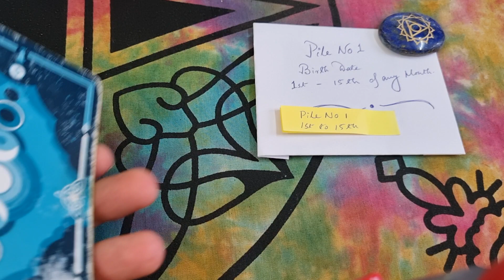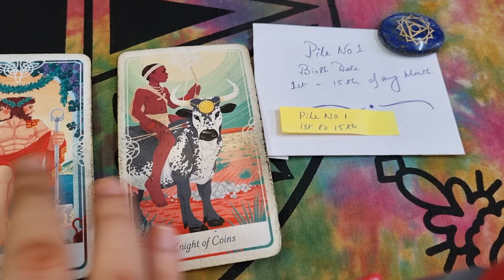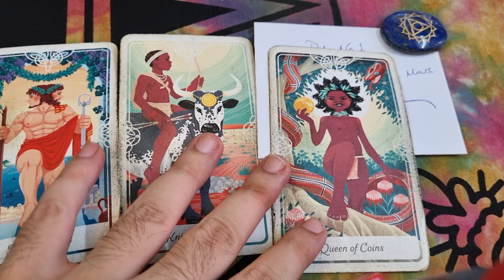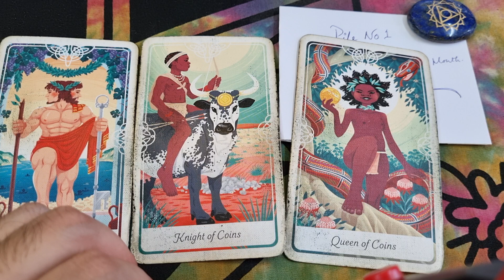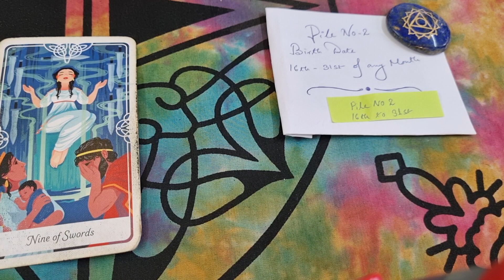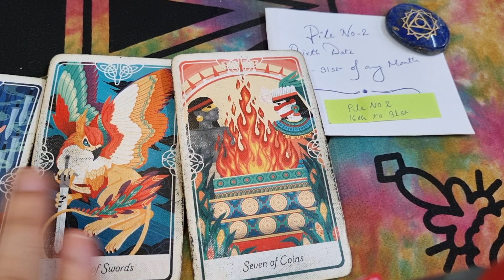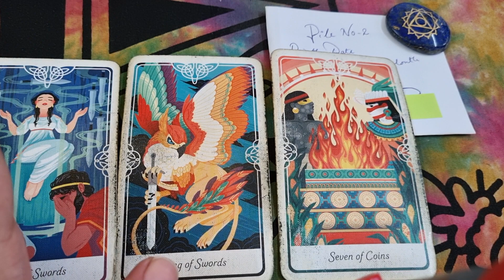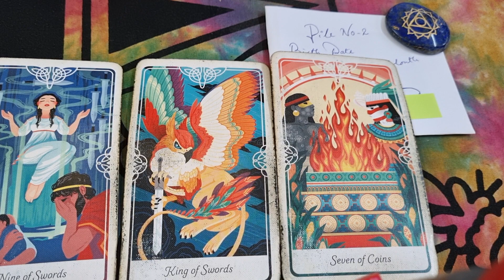konsi clarity apko milraha hai pick a card tarot | wo apko commitment kab denge pick a card tarot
Time Stamps : -
Pile no 1 - (1st to 15th ) - 1:43
Pile no 2 - (16th - 31st) -  9:44
About Video :-
Hello viewers,
I do tarot Reading not for the money. I do this because It defines my spirituality,  It defines my very own feelings towards others,  It defines the voice of my inner soul.
Tarot reading is not about predicting your future or helping you to win million dollar lottery, Tarot is an umbrella to give you a simple shade in the rain, it is a divine guidance which can lead you towards your fulfilment. I am not giving a speech about my own venture I am just welcoming you all to my Facebook page and  to my YouTube Chanel in order to share your divine energy with me. I may not be everyone's cup of tea but those of you  who know me  know I  am family.

I do believe in nature and For me, Nature has everything to offer us so we have to take care of her and we have to follow her guidance. I am an intuitive person so I am following my intuition here. Every Person has their own purpose in life so with the help of tarot I think I can help many people to find their purpose and goal in life. That is why I am doing this thing for you people and I think it is my purpose in life.

Anirban Mukherjee
Hash Tag

Cover Topic
1.Pick your card now
2.ChooseYourTarotCard Now2022
3.Choose Your Tarot Card Now
4.Tarot Card Reading 2022
5.Tarot Reader 2022
6.Tarot Reading 2022
7.Zodiac Sign 2022
8.Horoscope Prediction 2022
9.AriesTarot Card Reading 2022
10.LeoTarot Card Reading 2022
11.SagittariusTarotCard Reading 2022
12.TaurusTarot Card Reading 2022
13.VirgoTarot Card Reading 2022
14.CapricornTarot Card Reading 2022
15.GeminiTarot Card Reading 2022
16.Libra Tarot Card Reading 2022
17.AquariusTarot Card Reading 2022
18.CancerTarot Card Reading 2022
19.Scorpio Tarot Card Reading 2022
20.Pisces Tarot Card Reading 2022
21.Welcometo TarotCardReading2022
22.pick a card twin flame
23. pick a card love
24.pick a card love reading
25.pick a card ex
26.pick a card will we get back together
27.pick a card feelings
28.pick a card soulmate
29.pick a card no contact
30.soul whispers tarot twin flame
31.pick a card
32.pick a card the next month
33.pick a card reading,
34.pick a card reading 1 month from now
35.psychic reading
36.psychic tarot cards
37.tarot card reading
38.Anirban Mukherjee live tarot Reading
39.daily horoscope
40.monthly prediction
41.gemstones
42.gems
43.crystals
44.pick a card
45.whats coming the next month reading
46.divination
47.manifestation
48.zodiac
49.horoscope
50. Energy Reading

Tarot Card Reading 2022
Tarot Reader 2022
Horoscope Prediction 2022
Aries
Leo
Sagittarius
Taurus
Virgo
Capricorn
Gemini
Libra
Aquarius
Cancer
Scorpio
Pisces
2022
tarot
love tarot, tarot reading
twin flame
twin flame
pick a card
love reading
will he be back
soulmate
law of attraction
spirituality
love advice
what should i do
spirit guides
psychic reading
does he miss me
is there any hope for relationship
his feelings
what does he want
tarot card reading in English
tarot card
tarot
tarotlovers111
tarot reading
tarot
Latest tarot card reading
todays tarot card reading
new tarot card reading
tarot reading
wo apko commitment kab denge pick a card tarot
konsi clarity apko milraha hai pick a card tarot